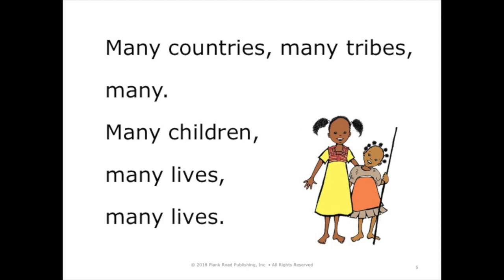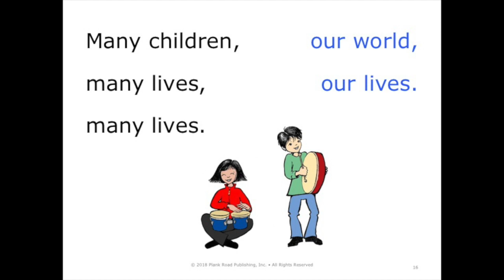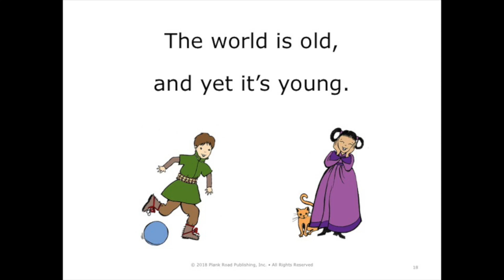Big World, Small World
Practice Video - 4th Grade